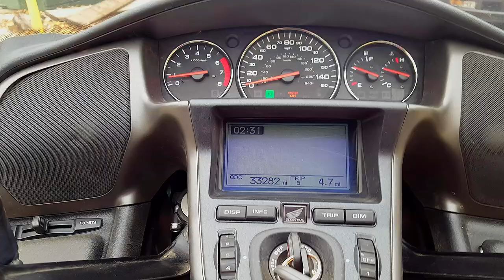My 2008 GL1800 Endeavor Trike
My new Endeavor Trike which will replace the 2003 I had which was lost in our house fire back in Aug 2020. Seems like 2020 was not our best year.   But we have and are rebuilding better.